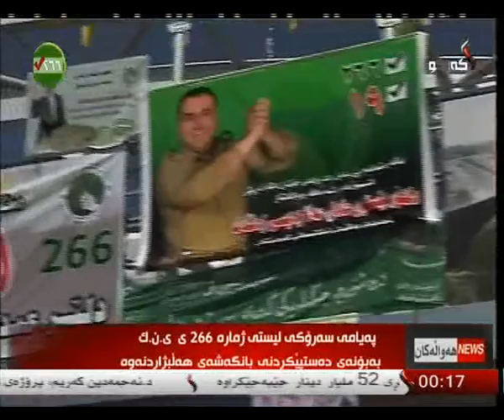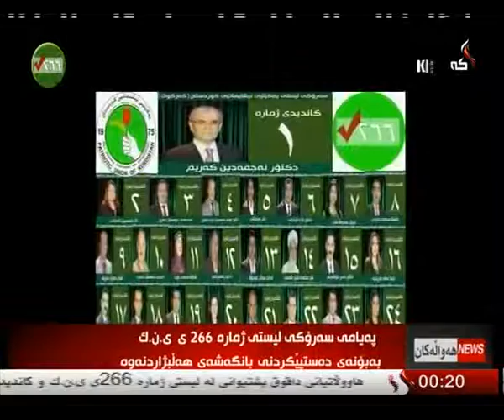راپۆرت - ده‌ریا كامران 1-4-2014